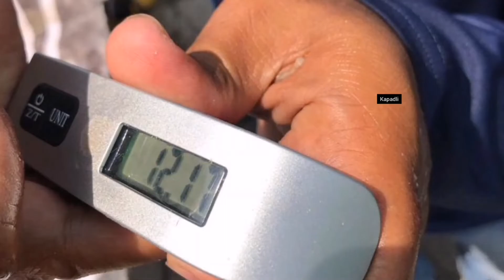NAKARESBAK RIN SA WAKAS GRABENG LALAKI NG MGA BANGUS HINDI NA MABUHAT DAHIL SA LAKI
Salamat sa walang sawang suporta mga Kapadli!!!